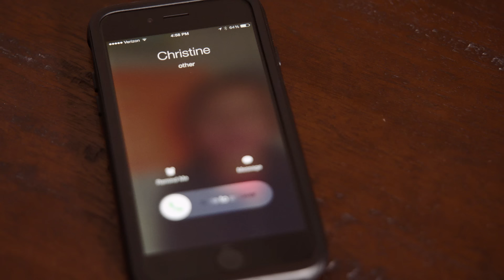Citizen Proximity Bluetooth 4.0 Smartwatch - Launching Sep/Oct 2016